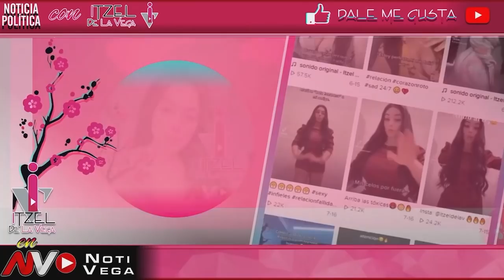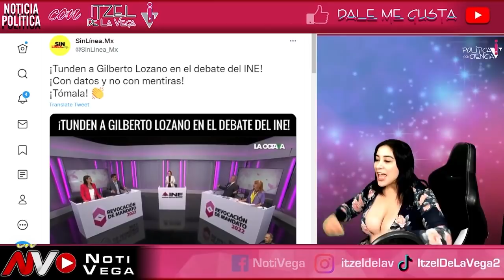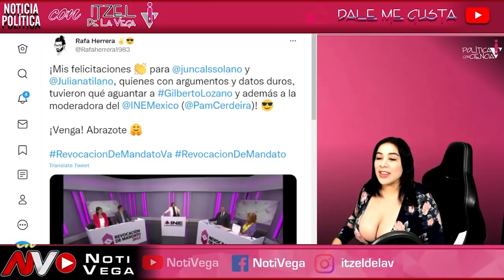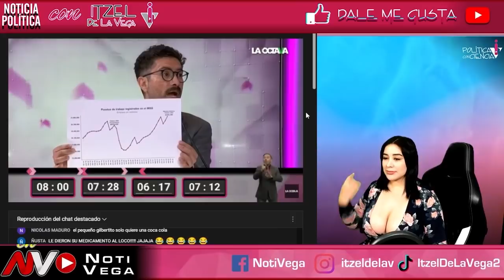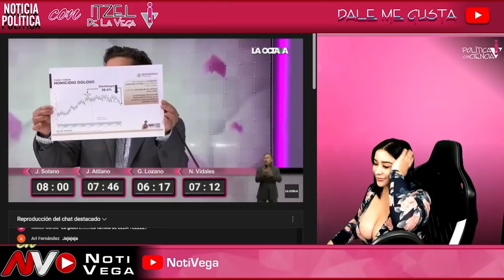LE CALLAN LA BOCA A GILBERTO LOZANO EN VIVO ¡ TÓMALA POR HABLADOR !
AMLO
CONFERENCIA MATUTINA
MAÑANERA
MAÑANERA AMLO EN VIVO